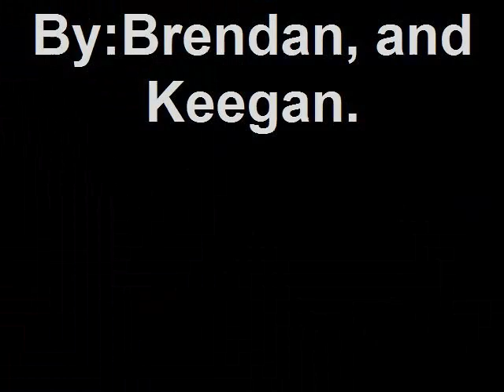Bartolomeu Dias Trip